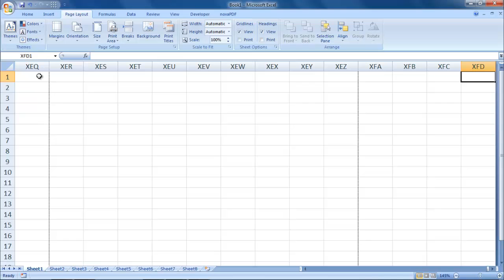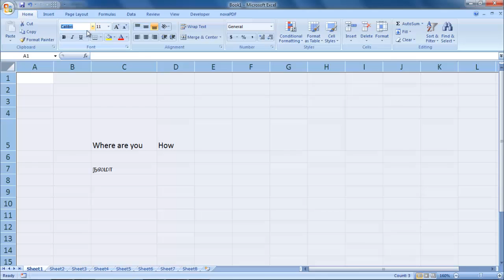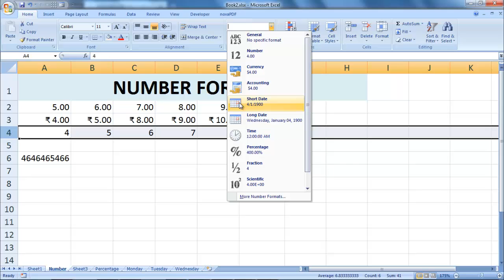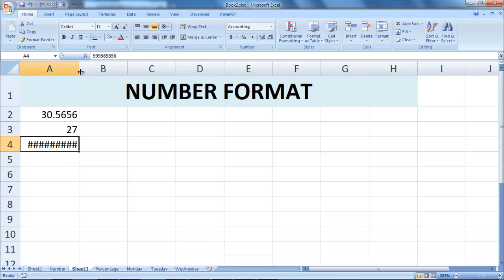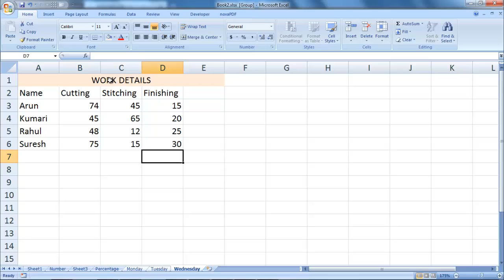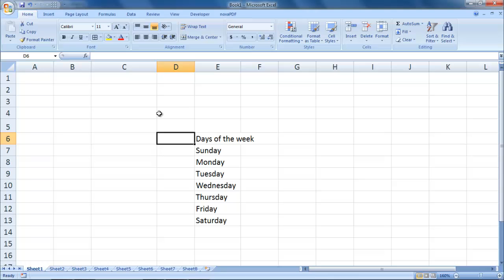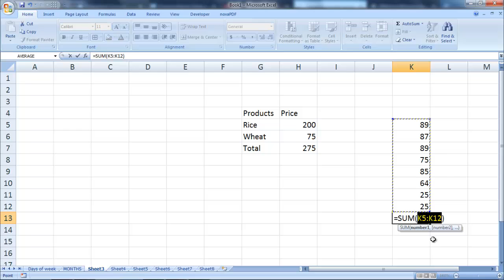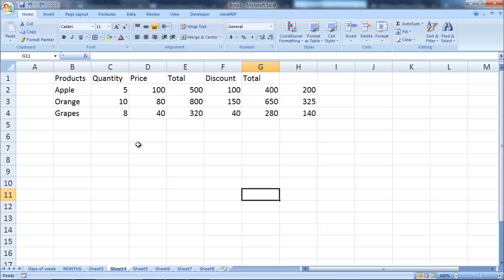Excel basics and fundamentals for Beginners in Tamil | Excel Basic Tutorial in Tamil| sum add divide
Sum add subtract minus multiply divide in excel in Tamil

This video explain the cell basics and spread sheet basics.
This video provides detailed information on cell formats like bold italic font style and cell alignment.
Cell and sheet basics
Cell format and cell alignment
How to type Tamil in excel
Enter details in multiple sheet excel at the same time
Number format and percentage details are given in detail.